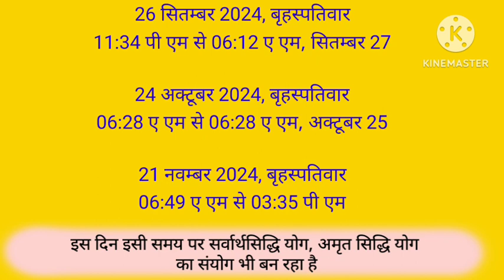Guru Pushya Nakshatra 2024 गुरु पुष्य योग 2024 | guru pushya nakshatra kab hai, Guru pushya yog 2024